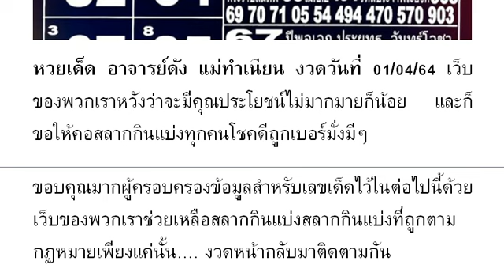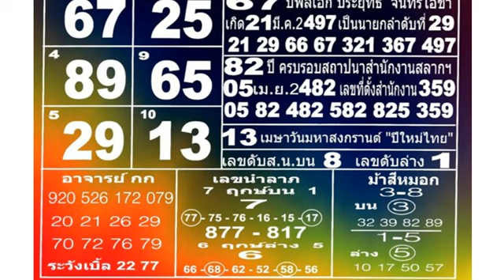Special Lucky Tips Official : Thai Lottery 01/04/2021 งวดวันที่ 01/04/2564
Special Lucky Tips Official : หวยเด็ด อาจารย์ดัง แม่ทำเนียน งวดวันที่ 01/04/64